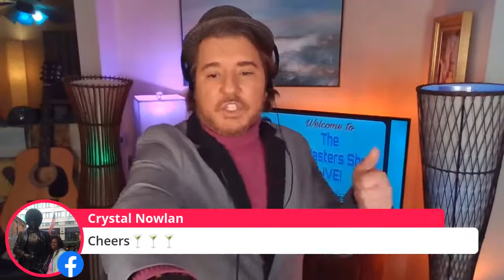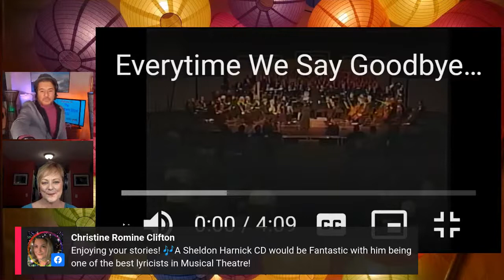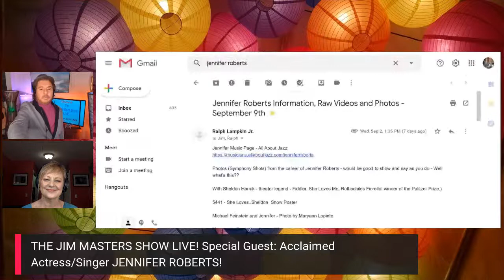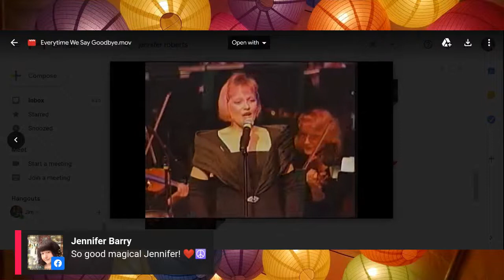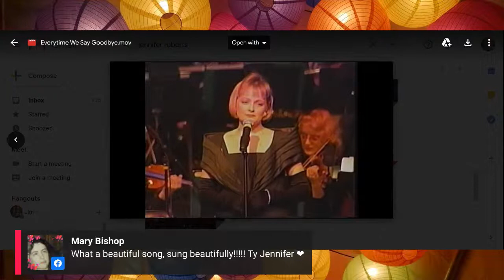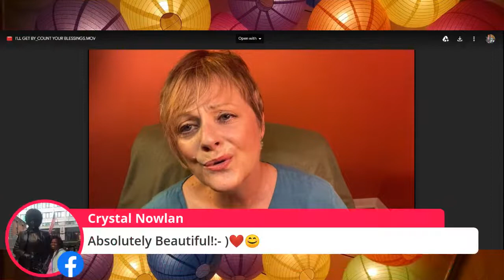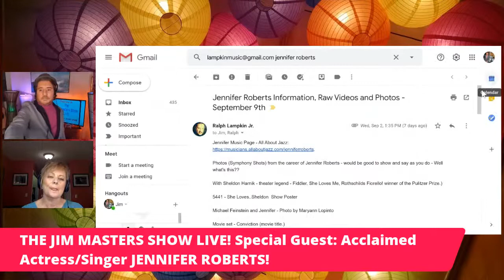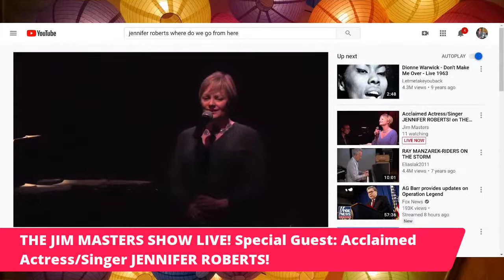Acclaimed Actress/Singer JENNIFER ROBERTS! on THE JIM MASTERS SHOW LIVE!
THE JIM MASTERS SHOW LIVE! -SPECIAL GUEST! Critically Acclaimed Actress and Singer JENNIFER ROBERTS joins Jim on the show!  Share this link! Spread the word! Have a watch party! Join us!  THE JIM MASTERS SHOW LIVE! is a popular, daily, LIVE, entertainment, lifestyle, talk show series with award-winning television, radio, multimedia personality and host Jim Masters. Enjoy!